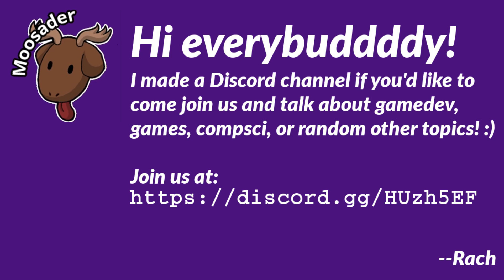Come join the Moosader Discord! :D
We also have an iRC channel, but I think most people have moved onto Discord these days so it'd be nice to build up a welcoming educational gamedev community on there as well!

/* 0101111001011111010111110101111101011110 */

↝ Follow Moosader news on social media! ↜

↝ Support Moosader content by buying games and t-shirts! ↜
➭ Android games & apps •

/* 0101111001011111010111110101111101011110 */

Rachel is a programmer/teacher/entrepreneur in the Kansas City area. She is currently working towards going back to school for a masters in Computer Science, and in the meantime works as an instructor for a local college and building her startup. She is also interested in human languages and LGBTQIA+ issues.

Moosader is a startup in Kansas City dedicated to building indie, alt, and edutainment games, as well as teaching programming & gamedev!